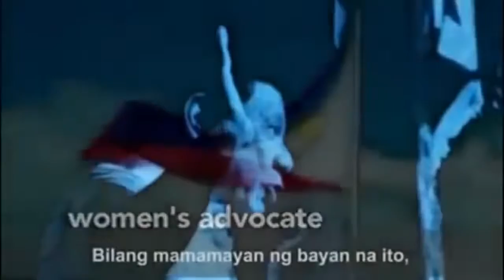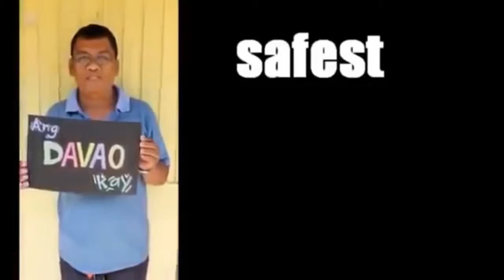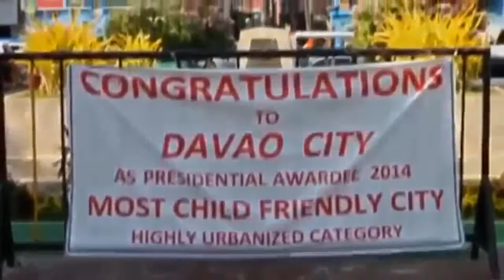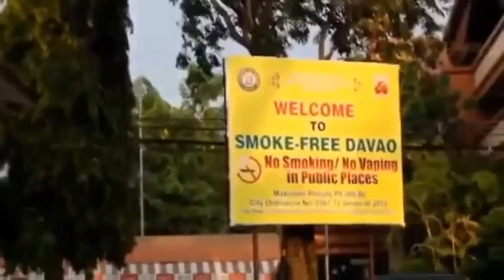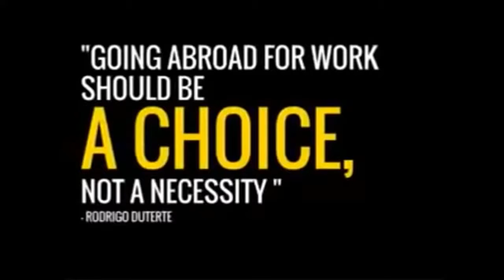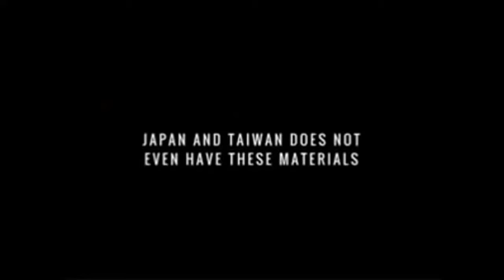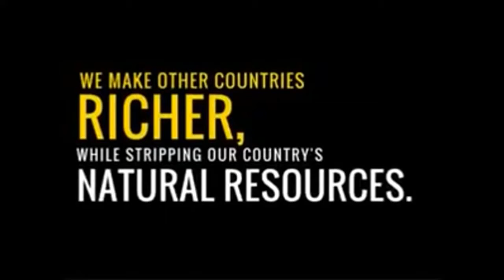President Rodrego Duterte THE PLAN silipin nating ang mga Plano niya sa ating Bansa